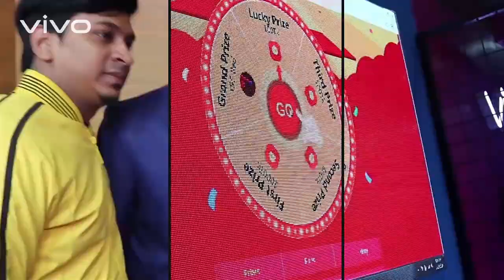Flashback | vivo Last Expo (Smartphone & Tab Expo 2019) - January !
Thank you everyone for passing your precious moments with us. This time we welcome you to embark on a new journey & experience something that you have never imagined.